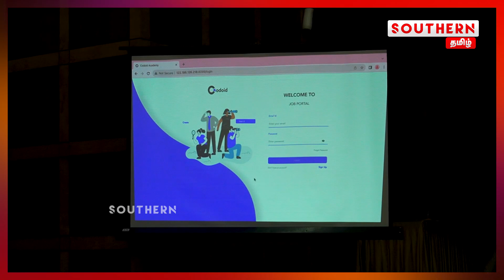CODOID - மாணவர்களின் திறன் மேம்பாட்டு விழா | SOUTHERN NEWS | ENGINEERING STUDENTS | IT SKILLS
"Welcome to Southern News, your ultimate source for all things happening in the charming South! Join us as we uncover the latest stories, culture, and events that define this unique region. From mouth watering cuisine to captivating history, we've got it all covered.